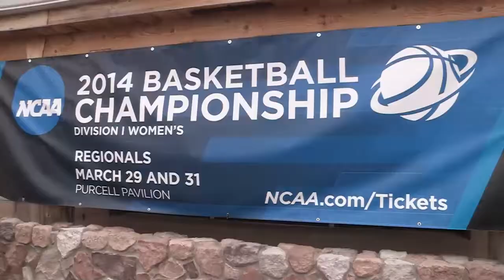Cowgirls Prepare For Sweet 16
Cowgirl basketball prepares for its matchup with Notre Dame in the Sweet 16.